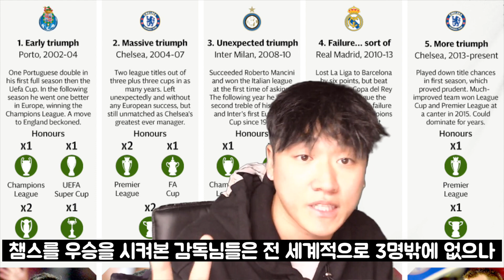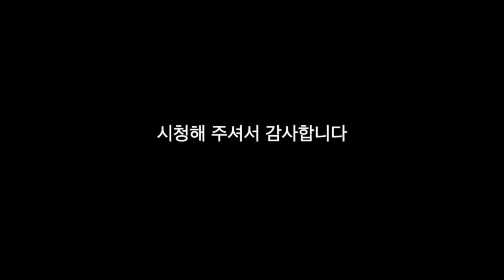포체티노 OUT, 토트넘 무리뉴 선임! 첫 인터뷰 & 회장 레비의 반응!!!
STVFC는 대한민국 최고의 구단이 되기위해 준비하고 있으며,
현재 서울에 A & B팀, 주말리그를 나가게 될 고등 C팀 U18세가 있습니다.
A Team - K3 준비중 및 디비전 6 참가중
* 선수분들 혹은 아마추어이지만 선수가 되고 싶으신 분들
* 부상 복귀후 몸을 올려야 하는 분들
* 함께 K3 진출을 위하여 도전하고 싶으신 분들
B Team - (서울 디비전리그 7 참가중)
* 기본기부터 자세히 배우고 싶으신 분들
* 즐겁게 축구를 배우고 싶으신 분들
* A팀으로 가고 싶지만 실력이 부족해서 준비하고 싶으신분들
C Team U18세 - (주말리그 준비중)
* 서울 고등 주말리그와 전국대회에 나가서 뛸 선수들
* 대한민국에서 제일 체계적인 축구 교육을 배우고 싶은 선수들
* 해외전지훈련 및 연습경기
STVFC
* 양재동에 스킬 트레이닝 장소 보유
* 헬스장 센터 보유
STVFC 팀 가입 문의는 카카오톡 플러스 친구
" 에스티비 " 등록하시고 연락주세요!
SPT 개인레슨 문의는 카카오톡 플러스 친구
" 에스피티spt " 등록하시고 연락주세요